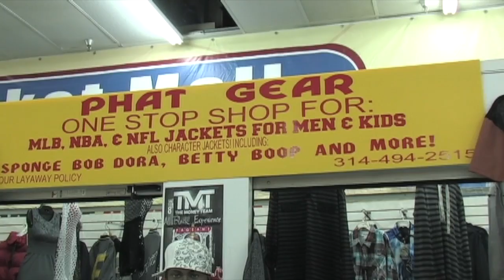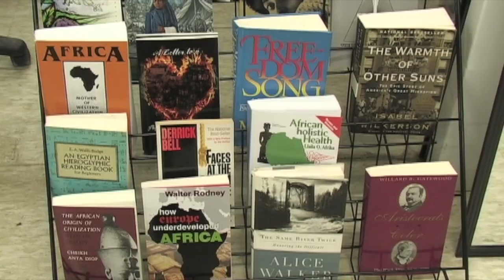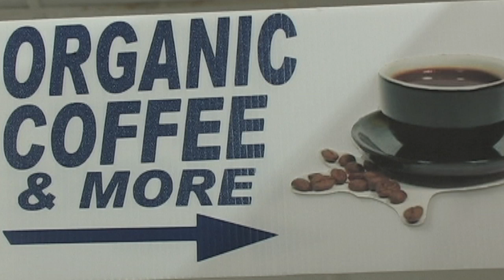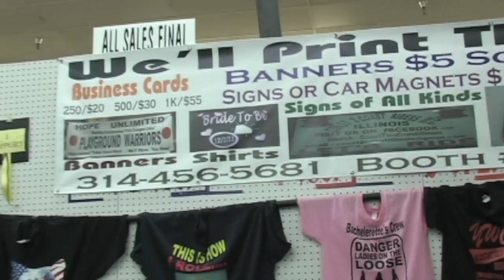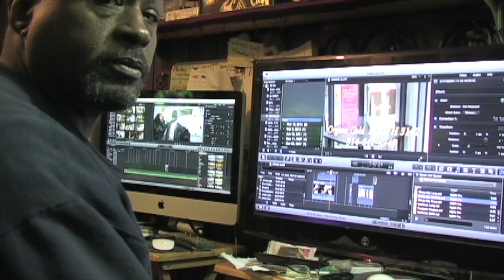YOU NEED IT WE GOT IT! @ THE GRAND SLAM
2505 CHAMBERS Rd. right @ Highway 367